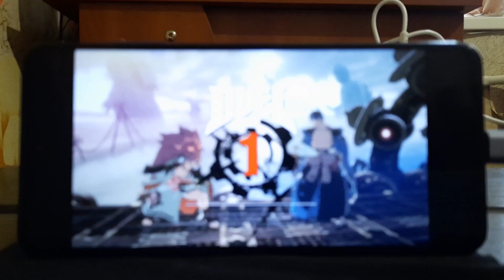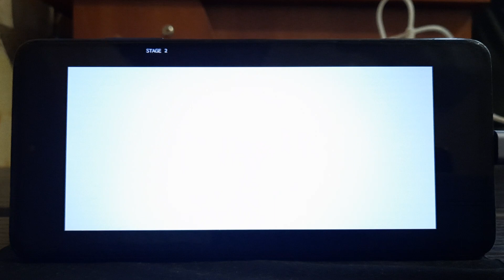Guilty Gear Strive (2021) on Windows 11 arm on (Poco X3 Pro)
I'm not a fan of this style in games. It's a little slow in terms of fps, but it works well. About 15-20 fps. Honestly, there are no games that I would like to show you in the video. That's why the stagnation in content is a pity.